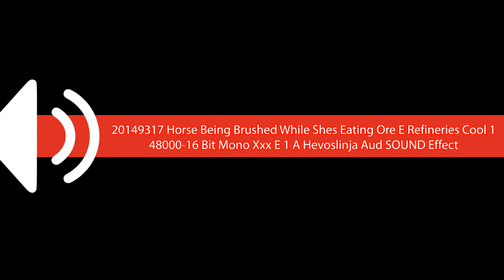20149317 Horse Being Brushed While Shes Eating Ore E Refineries Cool 1 48000 16 Bit Mono Xxx E 1 A H